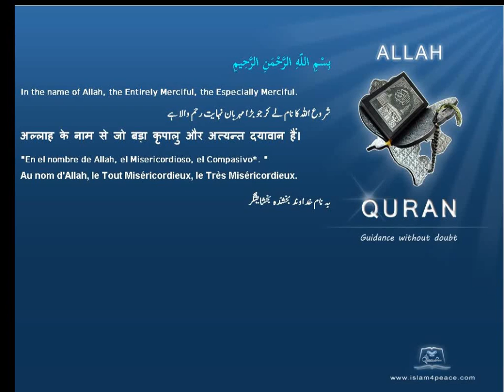Quran Bengali Translation 101 القارعة Al Qaari'a The CalamityMeccan Islam4peace com